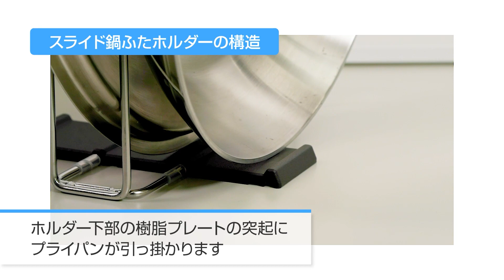パナソニックキッチン取説 スタンドイン収納・商品特長編/ショート版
パナソニック キッチン　スタンドイン収納の特長と使い方やお手入れの仕方などをご紹介する動画のショートバージョン動画です。